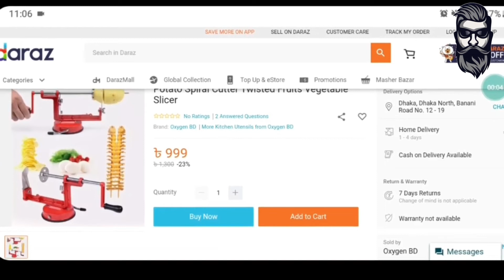অল্প পুঁজিতে লাভজনক ব্যবসার আইডিয়া । রোজ ইনকাম ১৫০০ টাকা । Spring Potato Business ideas Bangla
প্রিয় ভিউয়ার্স আজকের ভিডিওতে আমি আপনাদের সাথে আলোচনা করবো অল্প পুঁজিতে করা যায় এমন একটি লাভজনক ব্যবসার আইডিয়া নিয়ে। কিভাবে আপনারা ব্যবসাটি শুরু করতে পারেন , কি ধরণের মেশিন লাগবে ,কোন জায়গায় ব্যবসা করবেন,আপনাকে কত টাকা ইনভেস্ট করতে হবে , কত টাকা প্রফিট থাকবে সব কিছু নিয়ে কথা বলবো।

বিস্তারিত জানতে হলে অবশ্যই পুরো ভিডিওটি শুরু থেকে শেষ পর্যন্ত দেখবেন।

You must watch the video at the end so you can understand it very well.

Check Our Other Marketing Videos

►আপনার ব্যবসার যেকোন প্রচারণার জন্য আমাদের সাথে যোগাযোগ করুন

Don't Download & Copy Anything From This Channel. It’s a Crime. All Videos of this Channel are copyrighted by Marketing Guru.

Related Tag

ব্যবসার আইডিয়া,
লাভজনক ব্যবসা,
spring potato business Bangla,
spring potato chips business,
Spring Potato Business,
spring potato machine,
Small Business Ideas,
low investment business in Bangladesh,
unique business idea in Bangladesh,
new business idea Bangla,